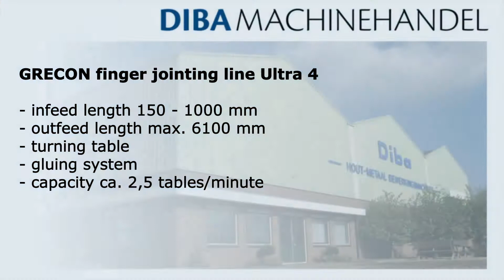Diba Machinehandel l Grecon finger jointing line Ultra 4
GRECON finger jointing line Ultra 4

DIBA MACHINEHANDEL BV
Rivierdijk 409
3372 BV Hardinxveld-Giessendam
The Netherlands

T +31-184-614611